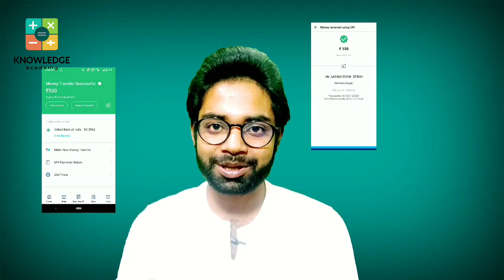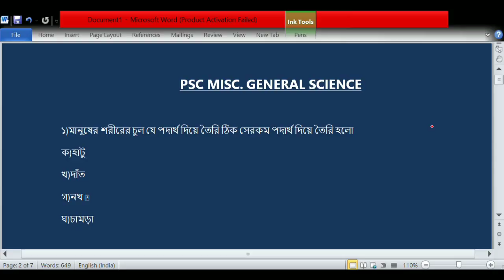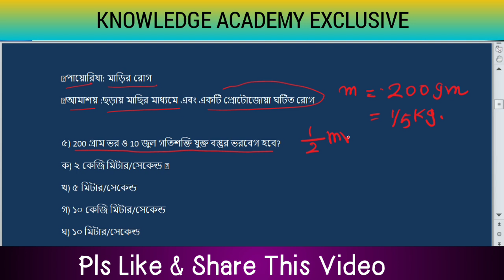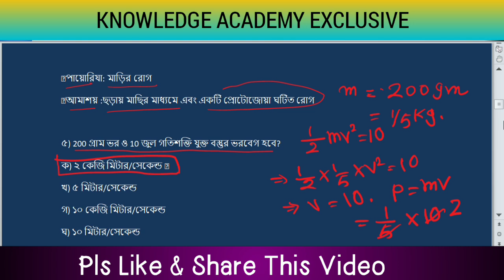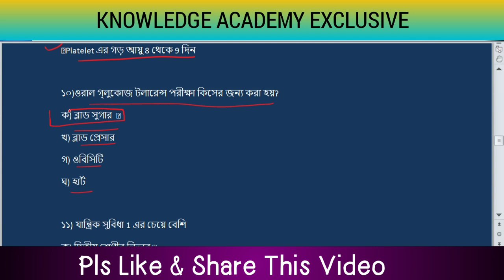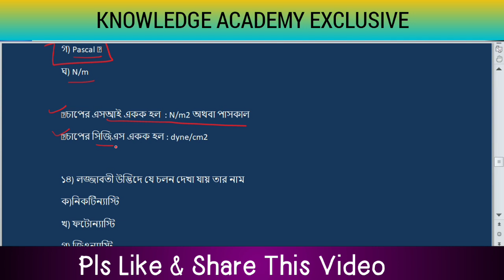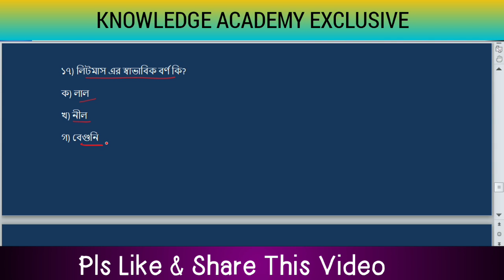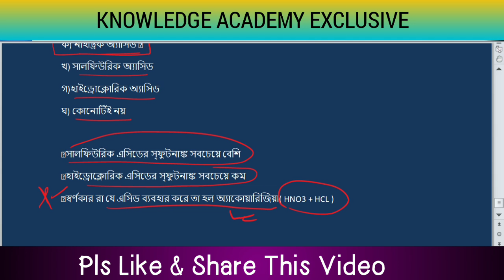PSC Misc 2020 | General Sciene | Previous Years| Q & A| Sagnik Sir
🎯 তোমাদের যদি আমার কাজ ভালো লাগে, তোমরা যদি আমাদের-কে কিছু কন্ট্রবিউট করতে চাও, তাহলে পেটিএম করতে পারো এই ডিটেইলসে...
Hi,
Here's my Paytm Payments Bank Account details:
 Somnath Mahesh
 Thanks
🔔 কন্ট্রিবিউট করার পর প্লিজ 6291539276 নাম্বারে একটা স্ক্রীনশটের হোয়াটসঅ্যাপ করে দিও।।  তোমার নাম আমি পরবর্তী ভিডিওতে প্রকাশ করবো।, ♥♥

❐This Video is relevant for upcoming All Govt. Job Exams including WBCS, PSC, SSC, Railway etc.
🔴For New & Upcoming Batch for Govt. Job Exams in Barrackpore & Ghutiari Sarif/Canning--

★ভিডিওটি ভালো লাগলে অবশ্যই লাইক করুন ও কমেন্টবক্সে নিজের মূল্যবান মতামত প্রদান করুন।
★বন্ধুদের সাথে ভিডিওটি শেয়ার করতে ভুলবেন না।আপনার একটি শেয়ার বহু মানুষের উপকার করতে পারে।